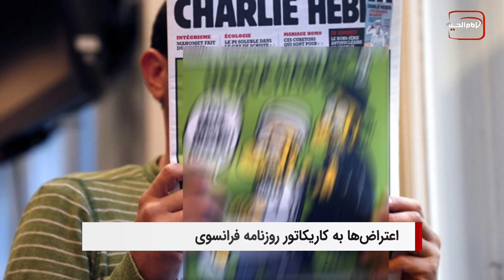سرخط خبرها: شنبه 5 شهریور 1401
۱- ادامه اعتراض ها به کاریکاتور منتشر شده توسط یک روزنامه فرانسوی زبان
۲- رسیدن زودهنگام خرماهای عراق
۳- گزارش بانک جهانی از کاهش درآمد سرانه ملی ایرانی‌ها طی 9 سال گذشته
۴- اظهارات رییس جمهور فرانسه علیه اسلام سیاسی
۵- اعلام وضعیت فوق العاده در پاکستان در پی افزایش تلفات سیلاب